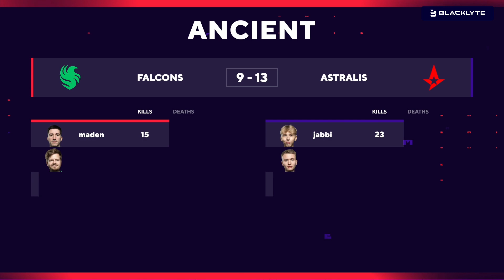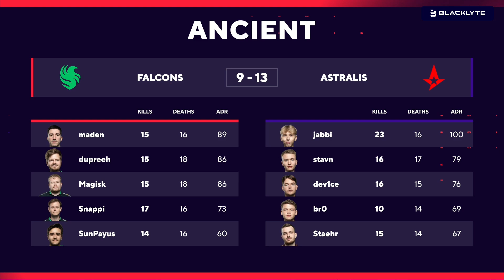Vòng bảng CS2 BLAST PREMIER FALL GROUP 2024 | Ngày 1: AST vs FLC | Map 2: Ancient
🔥 ON LIVE ĐỘC QUYỀN PHÁT SÓNG GIẢI BLAST PREMIER FALL GROUP 2024 🏆

Liệu 6 tấm vé đến với Copenhagen, Đan Mạch vào tháng 9 tới sẽ thuộc về ai?

Và 10 cái tên nào sẽ bị rơi xuống nhánh Showdown sinh tử?

ON Live là nền tảng Livestream Interactive và nội dung độc quyền từ VTVcab hợp tác cùng AfreecaTV. Chuyên phát sóng các nội dung bản quyền về Thể Thao, Giải Trí, Game và Esport.